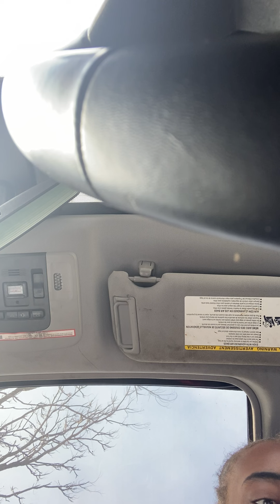People crying because they still working together to k!ll you smh someone blocked them from this